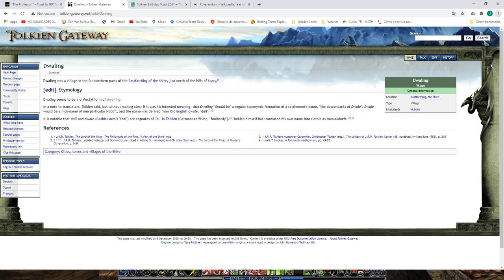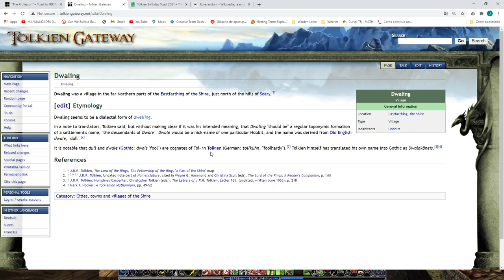LOTRO | Celebrating Tolkien's Birthday with Ronald Dwale | Tales of Middle-earth Episode 7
Welcome to Tales of Middle-earth, the series in which you can see many other adventures and locations unrelated to Citadel Guard Adventures. They can go from deeding in low-level areas to seasonal content to Moors action and more! Today we celebrate Professor’s Tolkien Twelfthty-nineth (129th) birthday by meeting his in-game counterpart, Ronald Dwale, and completing all the quests he has to offer and that are inspired in the Professor's own life.

Be sure to check Corey Olsen's exploration and explanation of the Eagle and Child and the Inkiling in comparison to their in-game counterparts
(And check his other videos if you haven't, you won't regret it)

Join me as I journey from level 1 to cap and explore everything Middle-earth has to offer in The Lord of the Rings Online, the only MMORPG based on Professor's Tolkien titular novel.